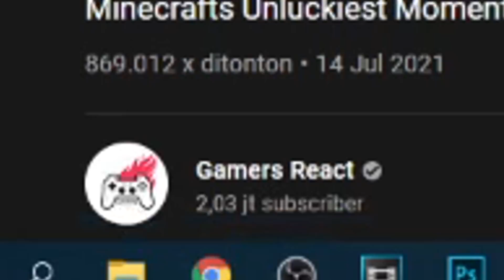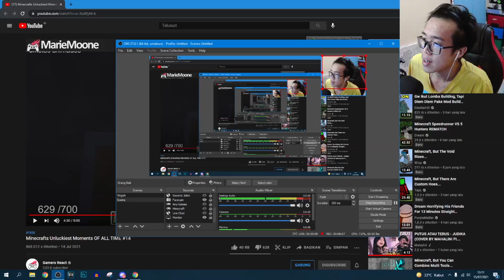Gua Dan @NevinGamingYT Reaction Moment Minecraft Paling SIAL Sepanjang Masa...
GILA INI KEREN BANGET SIH GAK NYANGKA !!!

🔔 Pencet Tombol Loncengnya Juga Biar Gak Ketinggalan Video Lainnya !
🎬 React Bersama :  @NevinGaming